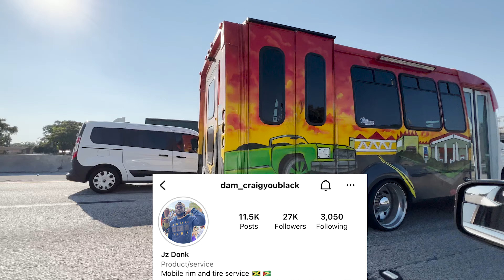Changin Tires on Hollywood's Chevy RaceCar